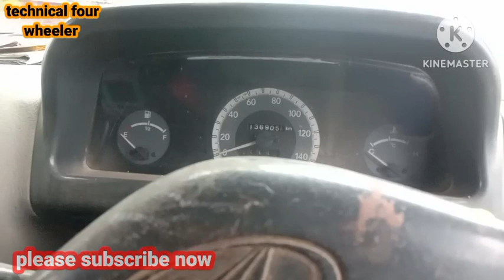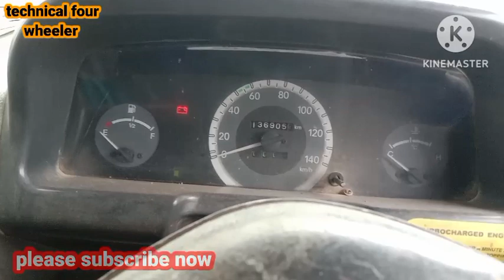Mahindra_Bolero_pickup_brea _pawdil andar chala ja Raha hai kya dikkat ho sakta hai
Mahindra Bolero pickup brake pedal andar chala ja raha hai kya dikkat hai sakta

Bolero pickup break dabane ke bad body andar chala ja raha hai kya dikkat hai sakta
Mahindra Bolero pickup brake master cylinder kit fitting kaise
Mahindra Bolero pickup brake kit fitting kaise
Bolero pickup brake car kit fitting kaise kiya jata
Mahindra Bolero pickup break fail ho jaye to usse Sahi kaise